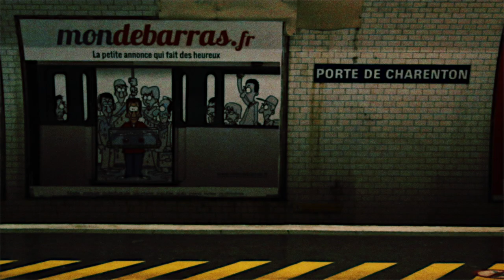Paris by Métro - #207 Porte de Charenton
Episode 207: Ghost town, ghost trains.